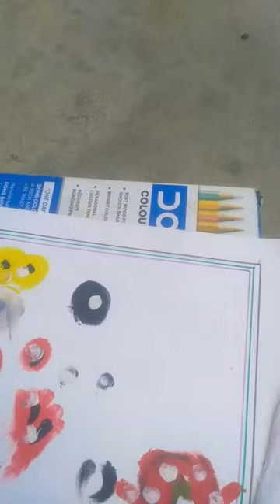22 August 2023